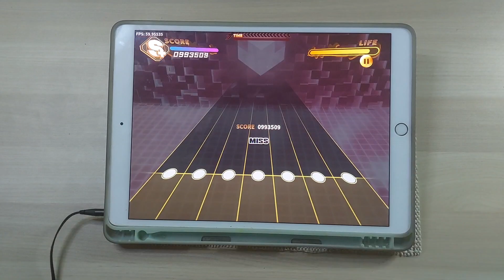【DankagLike】Party Vinyl ~ Clear【LUNATIC 29】【ダンカグライク】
Chart details :
- Artist : モリモリあつし

Settings :
- Note speed: 15.3
- Timing offset: 0
- Music volume: 80 %
- Tap SE volume: 60%